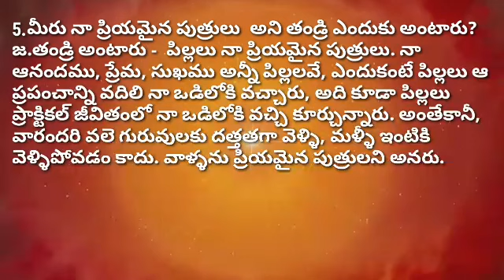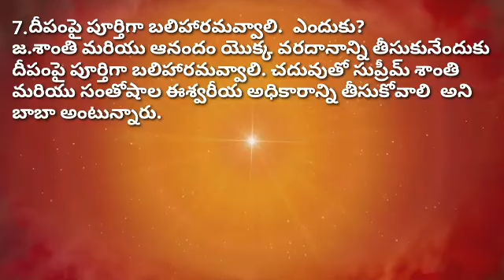13.10.2021 మురళీ మంథన అమృత బిందువులు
1.విజయమాలలో వచ్చేందుకు విశేషంగా ఏ పురుషార్థం కావాలి?
జ.విజయమాలలోకి వచ్చేందుకు విశేషంగా పవిత్రం గా అయ్యే పురుషార్థం  చేయాలి. ఎప్పుడైతే పక్కా సన్యాసులుగా అనగా నిర్వికారులుగా అవుతారో, అప్పుడు విజయమాలలోని మణులుగా అవుతారు. ఎలాంటి కర్మ బంధనాల లెక్కాచారాలున్నా వారసులుగా అవ్వలేరు, ప్రజల్లోకి వెళ్ళిపోతారు  అని బాబా అంటున్నారు.

2. ఏ విషయాన్ని అందరూ ఒప్పుకుంటారు అని బాబా అంటున్నారు?
జ.మనం మన తండ్రి మహిమను చేస్తాము. ఆత్మనైన నేను తప్పకుండా నా ఫాదర్ ను షో (ప్రత్యక్షం) చేస్తాను కదా. సన్ షోస్ ఫాదర్ (కొడుకు తండ్రిని ప్రత్యక్షం చేస్తాడు). నేను ఆత్మను,  పిల్లలు కూడా అంటారు - మనం ఆత్మలము, మనందరి ఫాదర్ ఒక్క పరమాత్మ, వారు అందరికీ తండ్రి. ఈ విషయాన్ని అందరూ ఒప్పుకుంటారు. ఆత్మలైన మనకు వేర్వేరు తండ్రులున్నారని అనరు. ఫాదర్ అందరికీ ఒక్కరే. ఇప్పుడు మనం వారి పిల్లలైన కారణంగా మనకు వారి కర్తవ్యాలు గురించి తెలుసు.

3.ఫాదర్ ను స్మృతి చేసుకుంటూ పిల్లలు సంతోషిస్తారు ,ఎందుకు?
జ.ఫాదర్ ను స్మృతి చేసుకుంటూ పిల్లలు సంతోషిస్తారు ఎందుకంటే తండ్రి వద్ద ఏదైతే ఉంటుందో, అది పిల్లలకు వారసత్వంగా లభిస్తుంది. ఇప్పుడు మనం పరమాత్ముని వారసులము, వారి వద్ద ఏముంది? వారు ఆనంద సాగరుడు, జ్ఞాన సాగరుడు, ప్రేమ సాగరుడు. ఈ విషయం మనకు తెలుసు, అందుకే మనం వారిని మహిమ చేస్తాము. ఇతరులు వారి గురించి ఇలా చెప్పరు. ఒకవేళ చెప్పినా, వారు ఎలా ఉంటారు అనేది తెలియనే తెలియదు  అని బాబా అంటున్నారు.

4.నిరాకారీ ప్రపంచంలో సుఖ దుఃఖాలకు అతీతమైన అవస్థ  ఉన్నప్పుడు, స్వర్గంలో సుఖం, ఆనందం  మరియు ప్రేమ ఎక్కడ నుండి వచ్చాయి?
జ.ఇప్పుడివి అర్థం చేసుకోవాల్సిన విషయాలు. ఈ ఆనందం, సుఖం మరియు ప్రేమ అని అంటూ ఉంటారు కదా, ఇవి సుఖమయ అవస్థకు గుర్తులు. కానీ అక్కడ శాంతిదేశంలో ఆనందం, ప్రేమ మరియు జ్ఞానం ఎక్కడ నుండి వచ్చాయి? ఆ సుఖ సాగరుడు ఈ సాకార సృష్టిలోకి వచ్చినప్పుడు సుఖాన్ని ఇస్తారు. అక్కడ , శాంతిధామంలో సుఖ-దుఃఖాలకు అతీతమైన అవస్థలో ఉంటారు ఎందుకంటే  పిల్లలకు బాబా అర్థం చేయించినది ఏమిటంటే - ఒకటి సుఖ-దుఃఖాలకు అతీతమైన ప్రపంచం, దానిని నిరాకారీ ప్రపంచమని అంటారు. రెండవది, సుఖమయ ప్రపంచం, అక్కడ సదా సుఖం, ఆనందం ఉంటాయి, దానిని స్వర్గమని అంటారు.

5.మీరు నా ప్రియమైన పుత్రులు  అని తండ్రి ఎందుకు అంటారు?
జ.తండ్రి అంటారు -  పిల్లలు నా ప్రియమైన పుత్రులు. నా ఆనందము, ప్రేమ, సుఖము అన్నీ పిల్లలవే, ఎందుకంటే పిల్లలు ఆ ప్రపంచాన్ని వదిలి నా ఒడిలోకి వచ్చారు, అది కూడా పిల్లలు ప్రాక్టికల్ జీవితంలో నా ఒడిలోకి వచ్చి కూర్చున్నారు. అంతేకానీ, వారందరి వలె గురువులకు దత్తతగా వెళ్ళి, మళ్ళీ ఇంటికి వెళ్ళిపోవడం కాదు. వాళ్ళను ప్రియమైన పుత్రులని అనరు.

6.సంగఠనలో సహయోగ శక్తి ఎప్పుడు వస్తుంది ?
జ.సంగఠనలో  ప్రతి ఒక్కరు, పరస్పరం సహాయకులై, శుభచింతకులై ఉంటే, సహయోగ శక్తి యొక్క  వలయం చాలా అద్భుతం చేయగలదు. పరస్పరం ఒకరి పట్ల ఒకరు శుభచింతకులుగా, సహయోగులుగా అయి ఉన్నట్లయితే, మాయకు ఈ వలయం లోకి రాగలిగే ధైర్యం ఉండదు. కానీ సంగఠనలో సహయోగ శక్తి ఎప్పుడు వస్తుందంటే,  ఎన్ని విషయాలను సహనం చేయవలసి వచ్చినా కానీ ఎదుర్కొని చూపిస్తాము, విజయులుగా అయి చూపిస్తాము అని  దృఢ సంకల్పం చేసినప్పుడే వస్తుంది  అని బాబా అంటున్నారు.

7.దీపంపై పూర్తిగా బలిహారమవ్వాలి.  ఎందుకు?
జ.శాంతి మరియు ఆనందం యొక్క వరదానాన్ని తీసుకునేందుకు దీపంపై పూర్తిగా బలిహారమవ్వాలి. చదువుతో సుప్రీమ్ శాంతి మరియు సంతోషాల ఈశ్వరీయ అధికారాన్ని తీసుకోవాలి  అని బాబా అంటున్నారు.